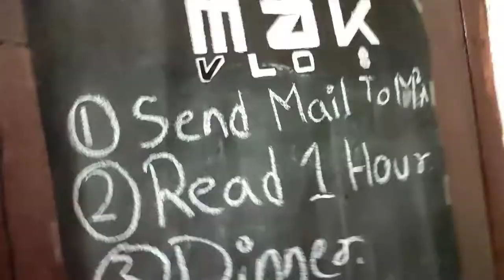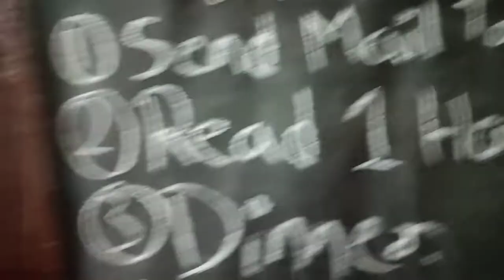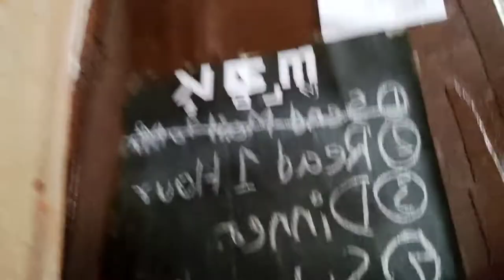I'm In love With This? 🤫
I was not supposed to share this on internet 😐😶, I'm really in love with this purchase 😌

cya fam

1 like matters,
1 comment matter,
1 share matters.

Arif YouTube channel

Mic ➤Nope
Editing software➤Mobile (inshot)

About me-
I'm 19 year old growing child living in Chattisgarh in steel city Bhilai, I love making vlogs every single day about my life and showing what I'm doing everyday.  This is my life, join the family sub!!
Peace out  ;-)